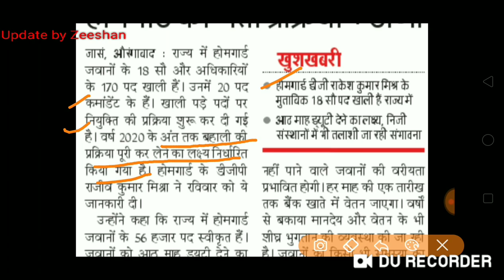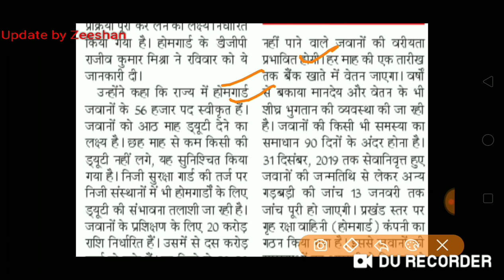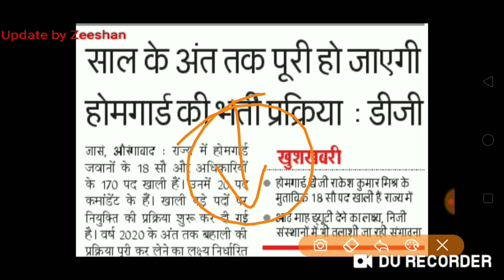Bihar Home Guard Vacancy 2020 I Home Guard Update I Home Guard Form Apply I Home Guard upcoming job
Hello Friends,

Bihar Home Guard Vacancy 2020 I Home Guard Latest Update I Home Guard Form Apply I Home Guard upcoming job 2020 I bihar home guard official notification 2020 I home guard bihar form apply kaise kare